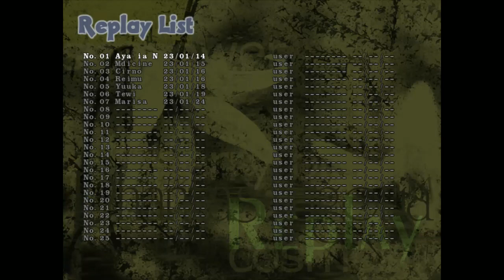Touhou 9 - PoFV | Marisa 1CC (Normal)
I'm not sure how, but this took an insane amount of attempts despite the fact that Marisa is literally the best character to use in this game objectively. I guess my luck is just horrible (it was my 1st win in 5 days). Anyway enjoy this crazy dodge fest and hopefully I'll have another video out within 3-4 days of this one (assuming I actually beat the game again).